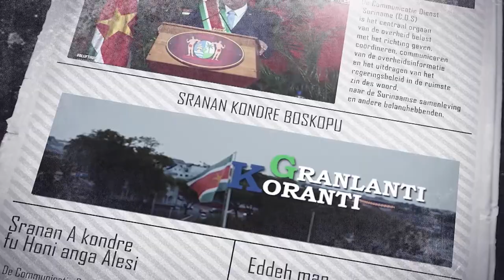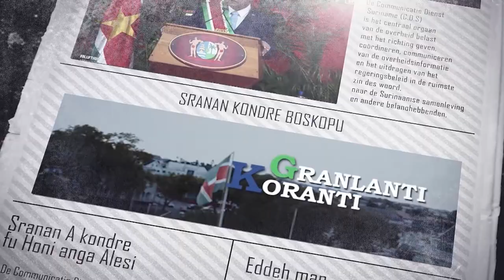𝔾ℝ𝔸ℕ𝕃𝔸ℕ𝕋𝕀 𝕂𝕆ℝ𝔸ℕ𝕋𝕀 (SRANAN), DD 29 APRIL 2024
De onderwerpen in deze aflevering zijn:
- President Santokhi opent nieuwe waterschapskantoren in Nickerie
- Minister Amoksi blij met operatie zero tolerance in Nickerie
-Vierde foodbasket geopend in Nickerie